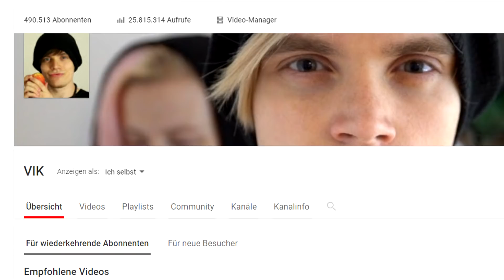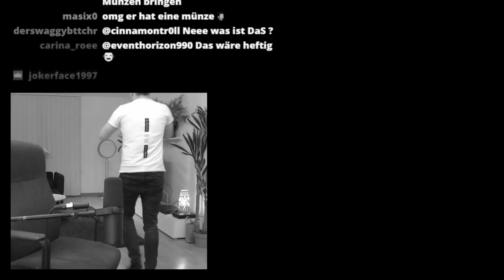Warum der Kanal in "VIK" umbenannt wurde.. (REALTALK)